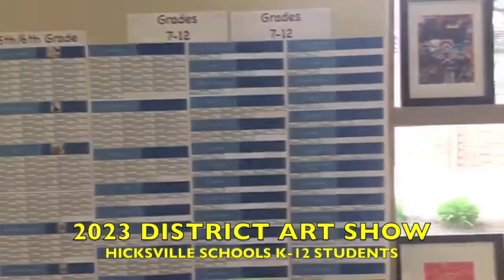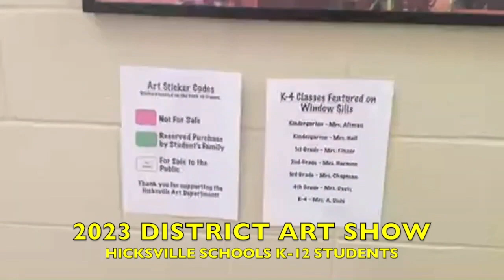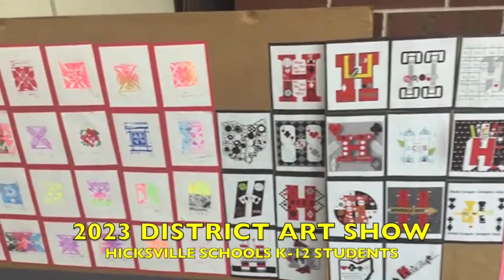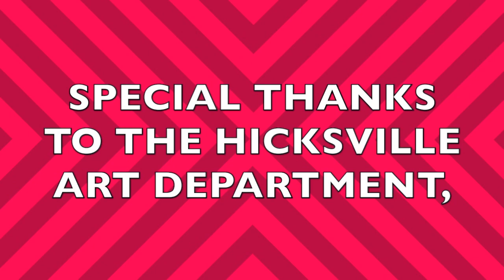2023 H.E.V.S. District Art Show 5-12-23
HIX-TV's coverage of the Hicksville Schools 2023 District Art Show, held on May 12, 2023 at the Hicksville School's Commons. The show featured artwork from Hicksville students in Grades K-12. This is the edited broadcast version of the original HIX-TV livestream coverage.